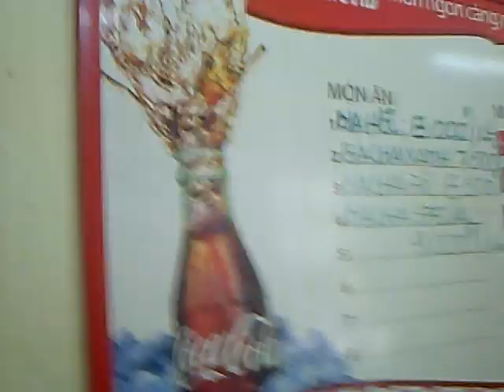Bia Hoi in Saigon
Drinking day old beer in Saigon